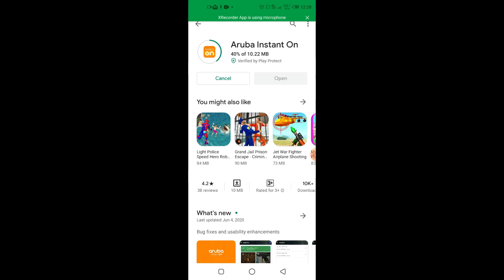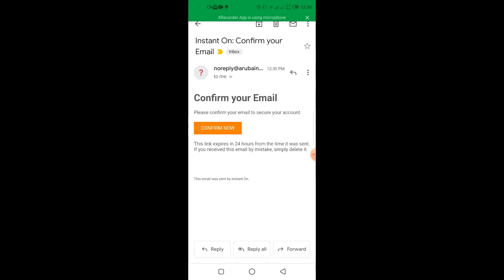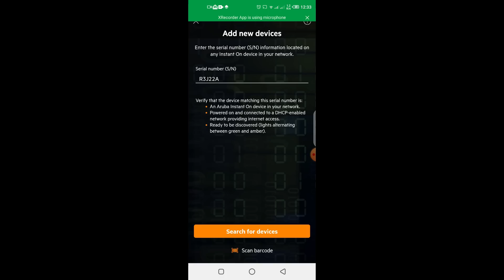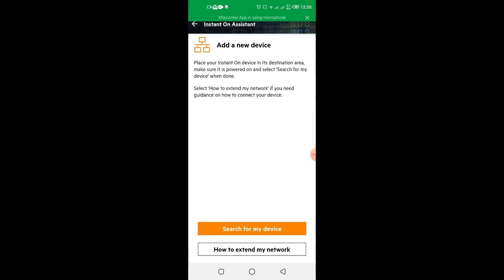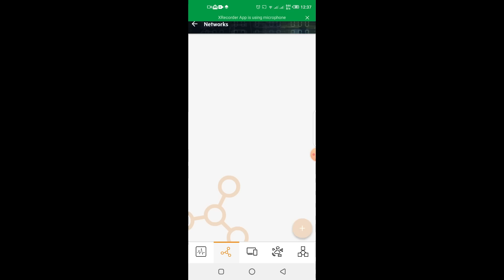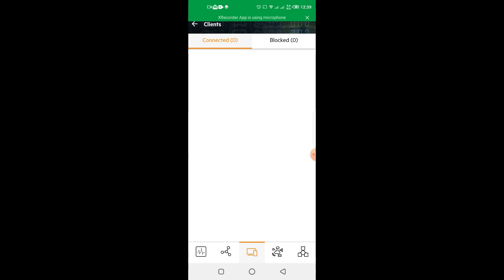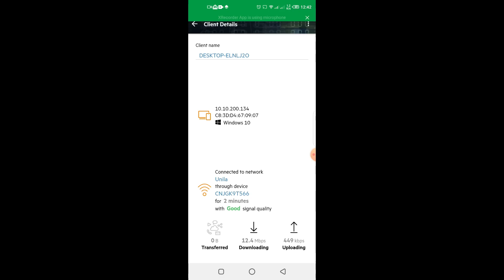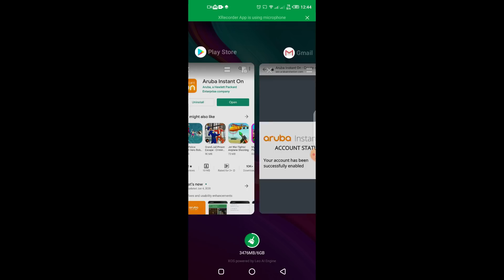How To Install Aruba Instant On Android and Managed AP11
Video How To Install Aruba Instant On Android and Managed AP11

Fitur AP11:
Ukuran 152 x 152 x 34 mm, berat: 193 gram
Mendukung MIMO 2x2 dengan data rate hingga 1167 Mbps
Dukungan Wireless 2.4 GHz dan 5 GHz (WiFi 5 Wave 2)
Mampu menangani hingga 50 perangkat bersamaan
Dukungan Guest Access untuk tamu dan pelanggan Anda
Update software dan keamanan otomatis
Dukungan aplikasi mobile Aruba Instant On tersedia di Android dan iPhone.